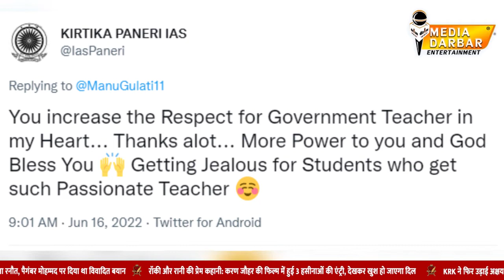today’s Viral Video | Teacher Student Dance Video | Media Darbar Entertainment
आज की डेट में सोशल मीडिया एक ऐसा माध्यम बन चूका है जहाँ आये दिन कुछ न कुछ वायरल होता ही रहता है एक ऐसा ही विडियो सोशल मीडिया पर एक खास वजह से वायरल हो रहा है जहाँ एक टीचर और उनकी कुछ स्टूडेंट्स की जुगलबंदी को खूब पसंद किया जा वायरल हो रहे विडियो में एक सरकारी स्कूल की टीचर को अपने कुछ स्टूडेंट्स के साथ झुमका बरेली वाला गाने पर थिरकते हुए देखा जा सकता है।